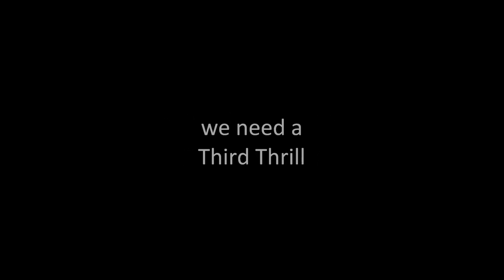I against Me - Die Triathlon Dokumentation - Remix Album 2013 (Teaser)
or AMAZON MUSIC
"I AGAINST ME - DIE TRIATHLON DOKUMENTATION - DER LAUFEN OPTIMIERTE REMIX" von Jan-Michael Rogalla
Der selbstproduzierte Remix "The Running Optimized Remix" des originalen Soundtracks ist ab November 2013 u.a. bei Amazon und iTunes erhältlich!
Die originalen Lieder habe ich für den IRONMAN Dokumentationsfilm I AGAINST ME - DIE TRIATHLON DOKUMENTATION (veröffentlicht auf DVD und BluRay) komponiert.

"I AGAINST ME - DIE TRIATHLON DOKUMENTATION - THE RUNNING OPTIMIZED REMIX" by Jan-Michael Rogalla
The self-produced Remix of the original Soundtrack called "The Running Optimized Remix" released on Amazon, iTunes and many more stores!
The original songs I've composed for the IRONMAN documentation movie I AGAINST ME - DIE TRIATHLON DOKUMENTATION released on DVD and BluRay.

Cast of the triathlon documentary movie: Sandra Wallenhorst, Timo Bracht, Andreas Raelert, Yvonne van Vlerken, Craig Alexander, Mark Allen, Belinda Granger, Normann Stadler, Virginia Berasategui, Dave Scott